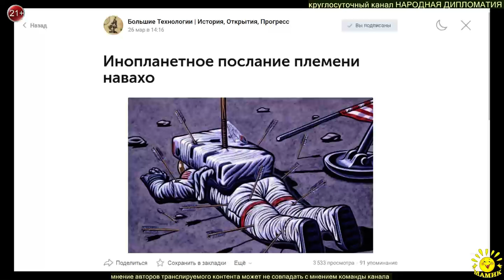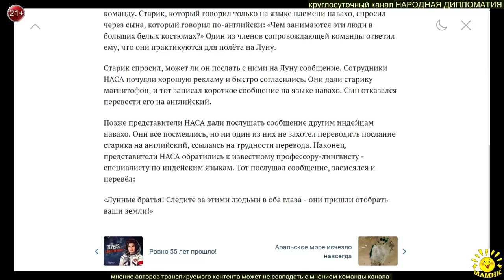Инопланетное послание племени навахо